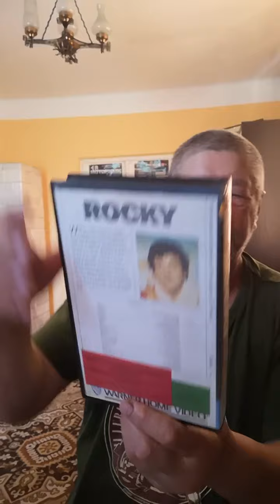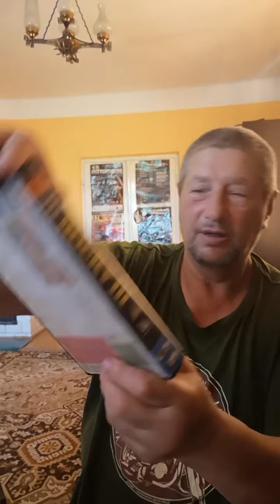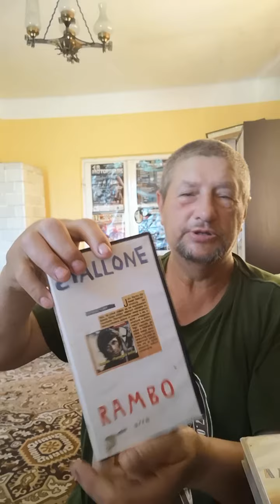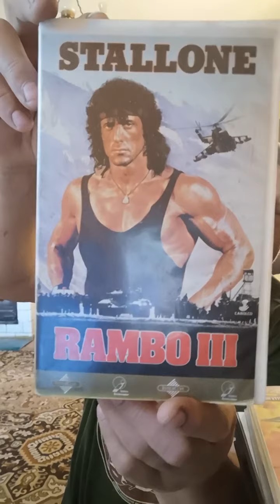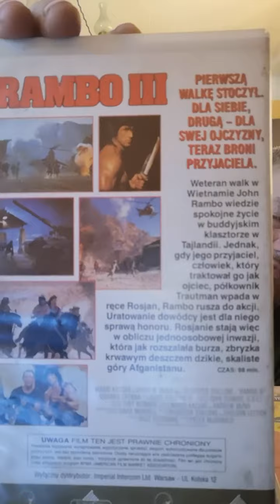Manager muzic Facebook App Henryk Bryczek(3)